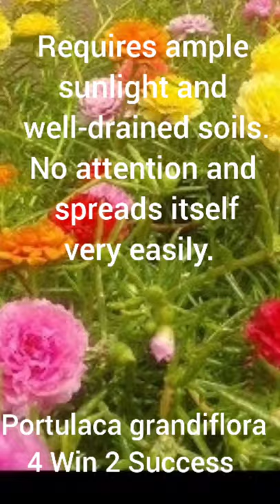Purslane Portulaca Grandiflora:Other Common Names:Moss Rose, Portulaca, Rose Moss, Sun Plant# Shorts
It is a small, but fast-growing annual plant growing to 30 cm tall, though usually less. However, if it is cultivated properly, it can easily reach this height. The leaves are thick and fleshy, up to 2.5 cm long, arranged alternately or in small clusters. The flowers are 2.5–3 cm diameter with five petals, variably red, orange, pink, white, and yellow.[2] Their upright, or ascending, long shoots branch usually near the base. The spreading 20 to 25 millimeters long and 2 to 3 millimeters wide leaves are almost or completely stalk-shaped and taper towards the tip.

The axillary have few to numerous, whitish, woolly hair, which are usually shorter than the sheets. The compressed inflorescences are surrounded by eight to ten leaves. The large flowers reach a diameter of up to 4 centimetres. The five bright magenta-coloured petals are obovate and 15 to 26 millimeters long. Around the ovary with four to nine whitish scars are about 50 stamens. Capsules and seeds are not visible.[6]

P. grandiflora is one of the few plants that is a C4/CAM intermediate, utilizing both C4 carbon fixation and Crassulacean acid metabolism pathways in different cells for photosynthesis.[7]
Numerous cultivars have been selected for double flowers with additional petals, and for variation in flower colour, plain or variegated.[2] It is widely grown in temperate climates as an ornamental plant for annual bedding or as a container plant. It requires ample sunlight and well-drained soils. It requires almost no attention and spreads itself very easily. In places with old architecture it can grow between the stones of the road or sidewalk. Seeds are often sold as mixtures, such as Double Flowering Mixture (see illustrations). It grows on sandy soils. In countries with a frost-free climate, it is wild.[8][9]